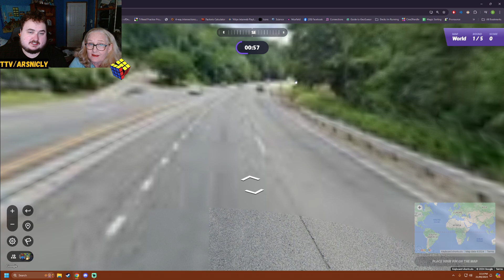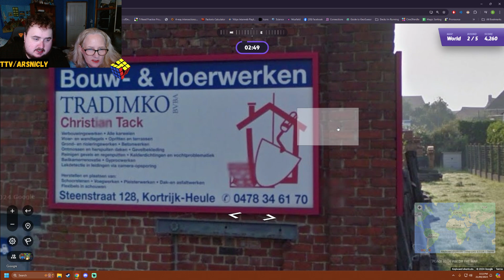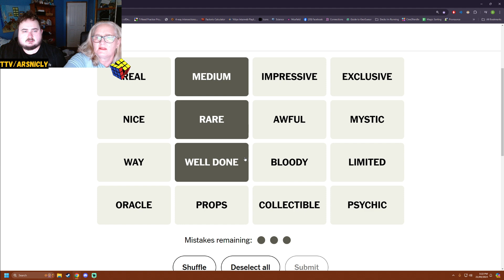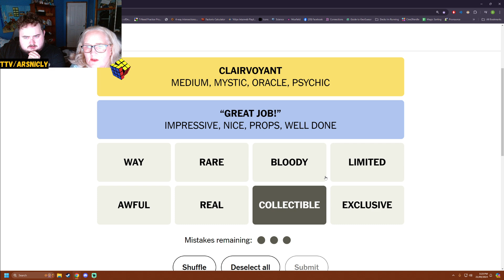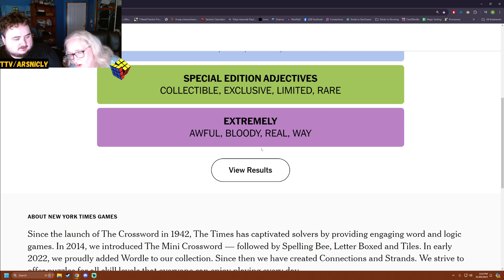Back but tired! Geoguessr daily challenge day 1128!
Wendy takes Riley to I am Still film.
David & Riley take on todays Geo.